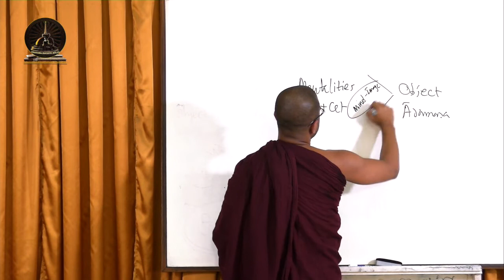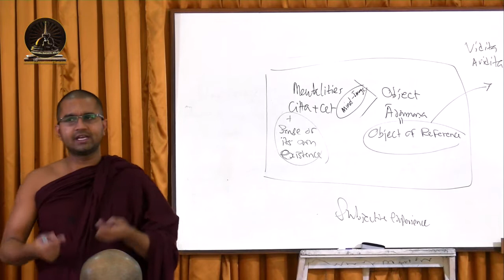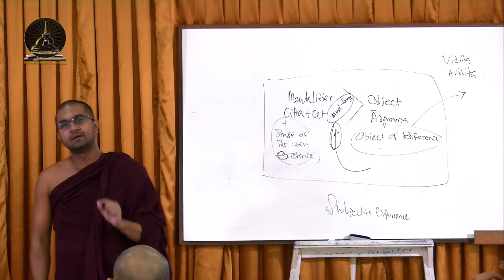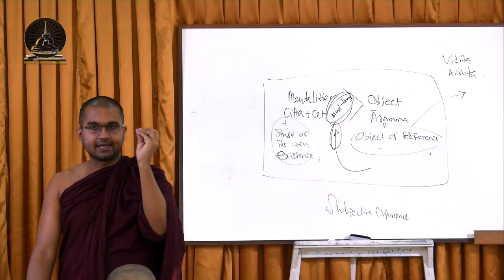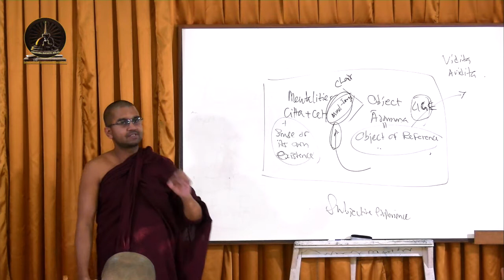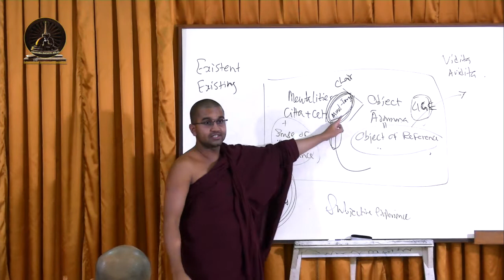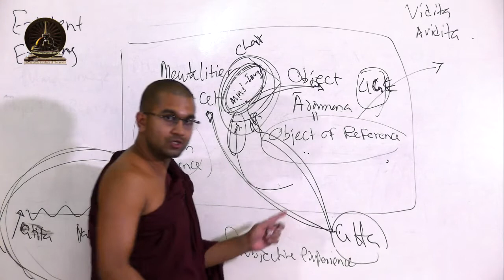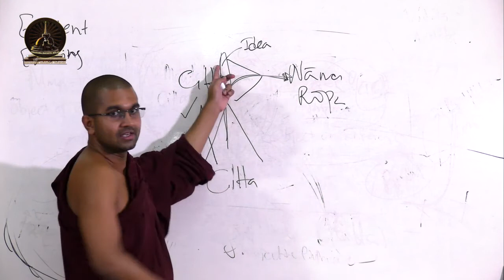Lecture 36: Ārammaṇa (Part II)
Object of Reference

In this lecture we shall discuss about the various categories of objects such as paramatthārammaṇa, paññattārammaṇa, vijjamānārammaṇa, avijjamānārammaṇa and abhūtārammaṇa. At the end an illustration on the object in vipassanā meditation shall also be given.